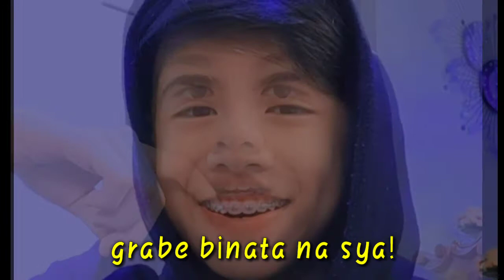Cywell Bautista "Glow Up Transformation" (2020)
Hi mga KA-TROOPS this video is the CYWELL BAUTISTA "Glow Up Transformation" 2020 O hope you like it 💕

I Create a Vlogs, Tutorials, and I also create a RandomCompilation ❤️

God Bless 😇